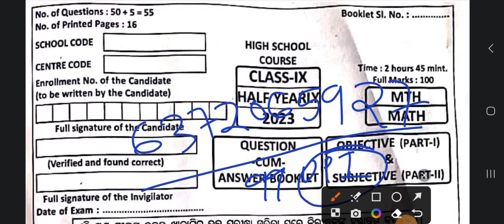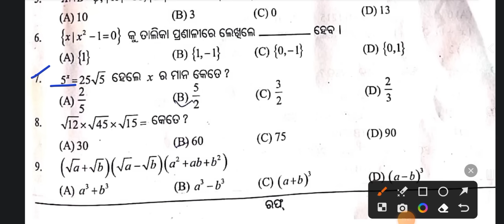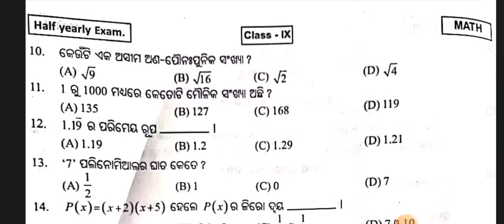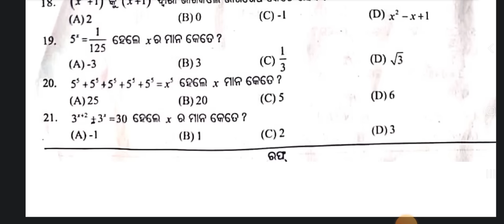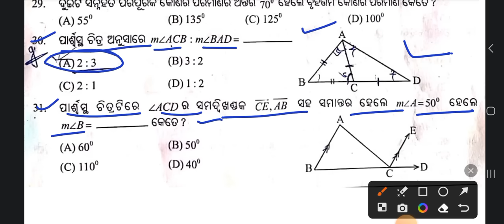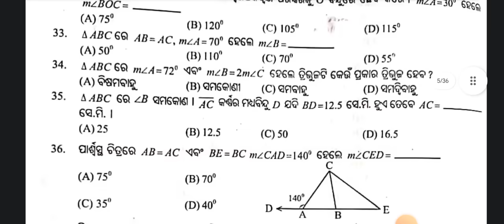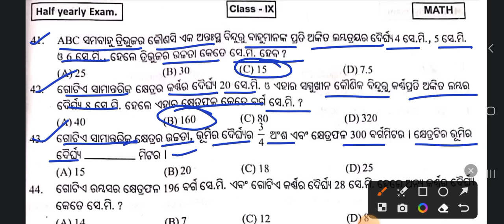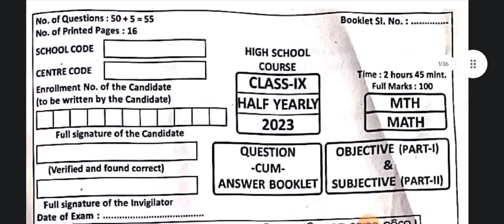Class 9 Half yearly Math Questions paper 2023 || SO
class 9 half yearly question

answer

class 9 half yearly question paper 2023 social science

class 9 half yearly syllabus 2023-24

class 9 half yearly question paper 2023 asSsamese

class 9 half yearly english question paper